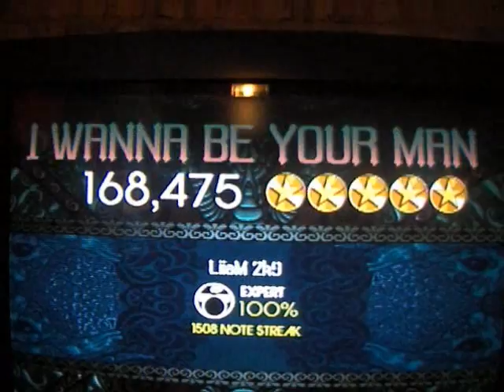Rock Band 2: I Wanna Be Your Man 100% FC Expert Drums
Not much to say, accept im glad i got the FC  =D